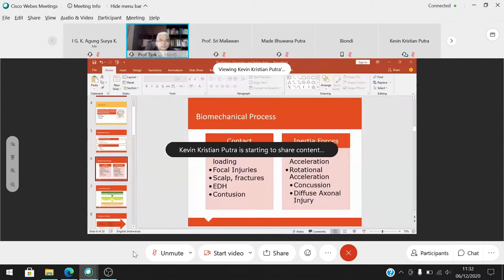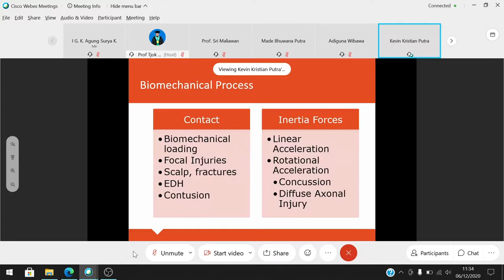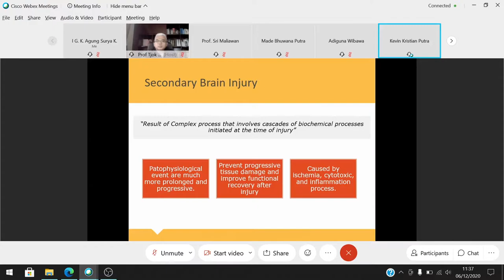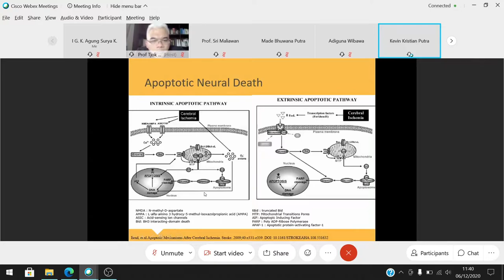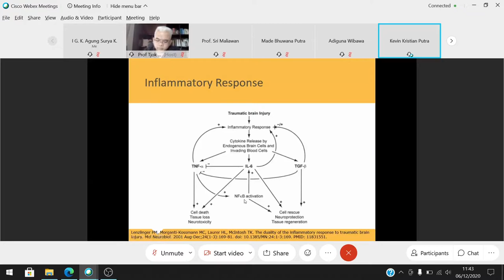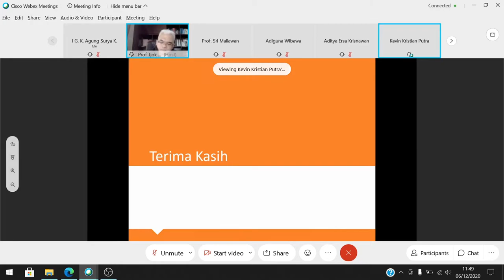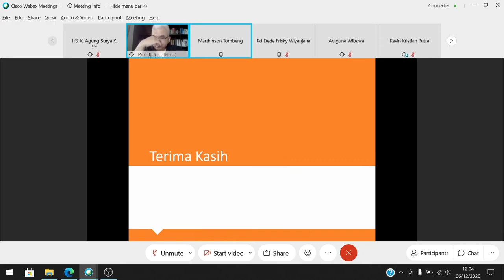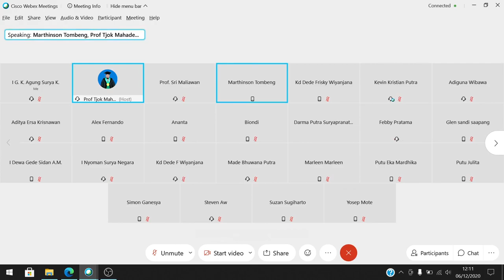Neurosurgery Sunday Lecture - The Primary, Secondary, and Tertiary Brain Injury